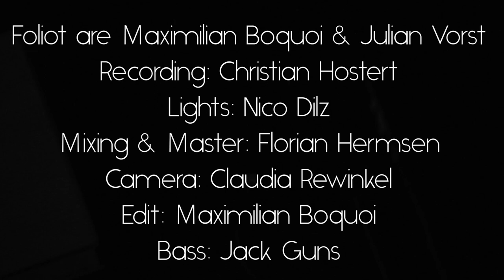Teddy Bear - live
In march we released our Debut EP "IKAROS" and played a release concert. We filmed this evening and recorded what we played.
"Teddy Bear" is taken from this evening.
Shout out Jack Guns for playing bass, Florian Hermsen for mixing and being the stagehand, Christian Hostert for doing the live sound, Nico Dilz for light and Claudia Rewinkel for filming.

Foliot are Julian Vorst & Maximilian Boquoi

FOLIOT - As if George Orwell and Fredéric Chopin would have teamed up for a band.

Also, why don‘t you listen to our EP „IKAROS“?